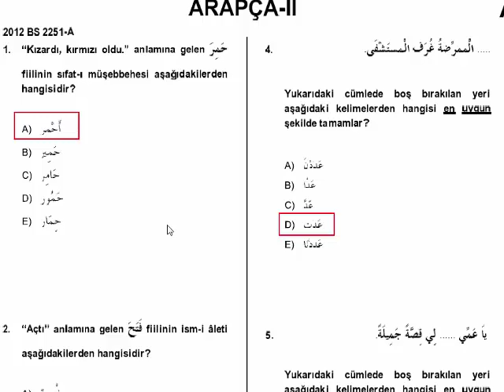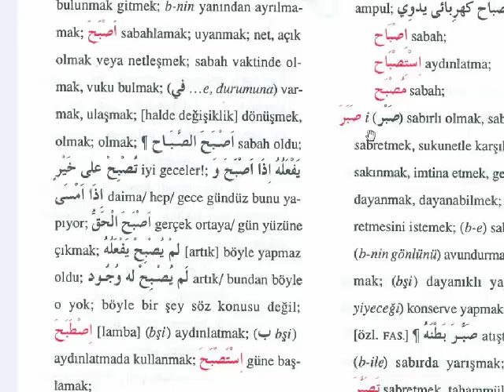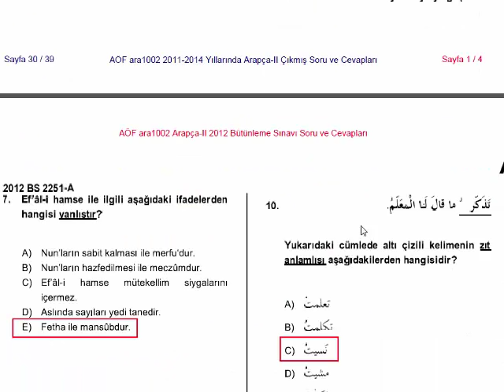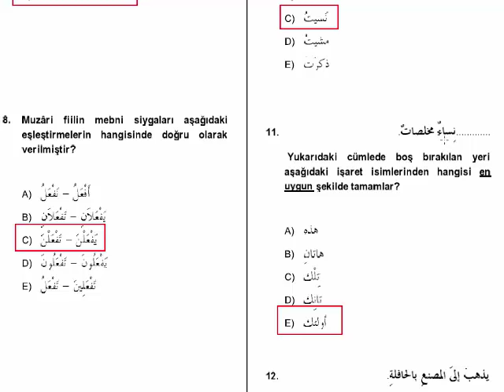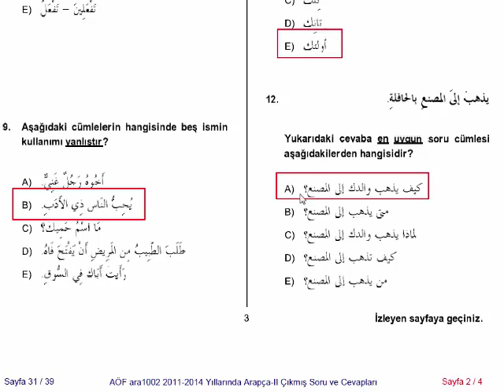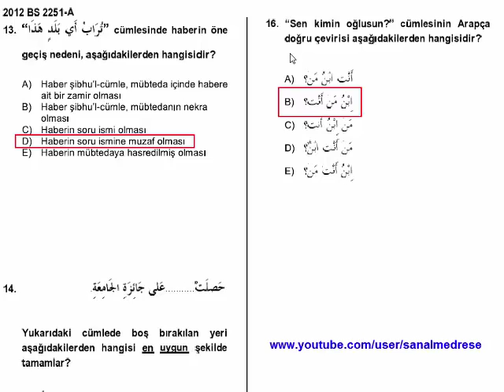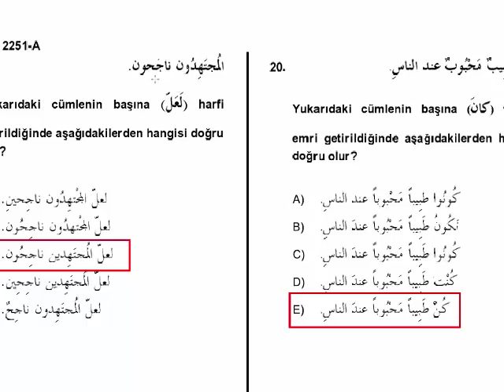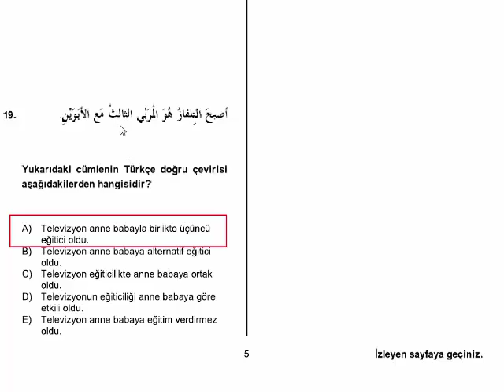AÖF-İlahiyat Arapça 2-2012 | Bütünleme Soru Çözümü